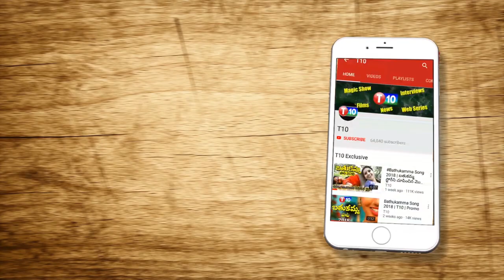పైల్స్, ఫిషర్స్, ఫిస్టులా మలబద్దకం | Piles Fissure Constipation|Dr Ramadevi Health|Dr Prasoona | T10